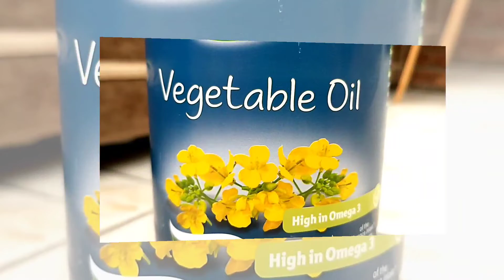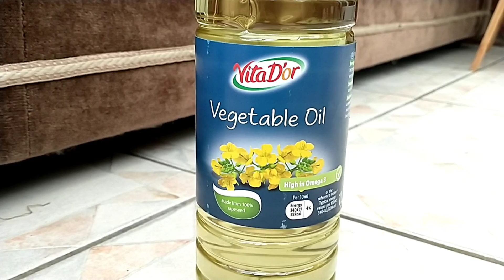Rapeseed flower/flor de Colza UK 2022 / Plantaciones de flor de colza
Cómo se encuentran?
Este viedeo esta interesantisimo porque estoy en las plantaciones de flor de colza pero mas conocidad como rapeseed flower oil. aqui les cuento por que es importante esta flor, su aceite es utilizado como combustible incluso en los buses.